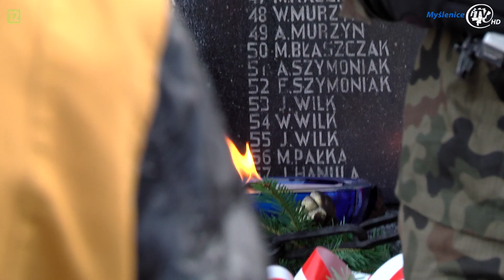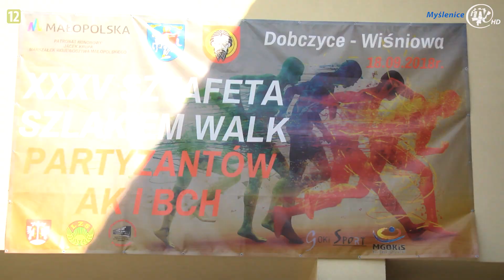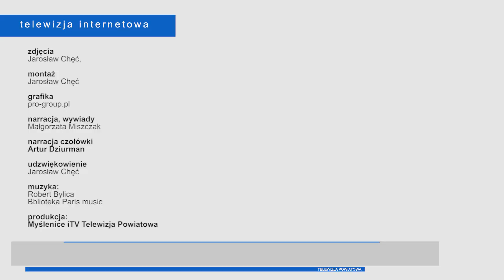XXXV Bieg Sztafetowy Szlakiem Walk Partyzantów AK I BCH 2018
WIŚNIOWA/DOBCZYCE: 18 września w Wiśniowej i Dobczycach miały miejsce wyjątkowe uroczystości patriotyczne upamiętniające 74 rocznicę pacyfikacji Wiśniowej i Lipnika. Integralną częścią tego wydarzenia jest Bieg Sztafetowy Szlakiem Walk Partyzantów AK i BCh, z Dobczyc do Wiśniowej, zorganizowany już po raz 35.